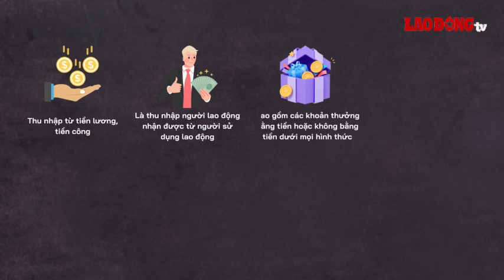Tiền lì xì công ty cho nhân viên có phải đóng thuế thu nhập cá nhân không? | Báo Lao Động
BÁO LAO ĐỘNG | Tiền lì xì mừng năm mới của công ty được coi là khoản tiền thưởng và khoản tiền này không thuộc các khoản tiền thưởng được miễn thuế thu nhập cá nhân.

* Đường dây nóng: 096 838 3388